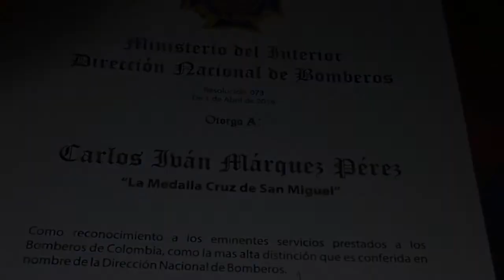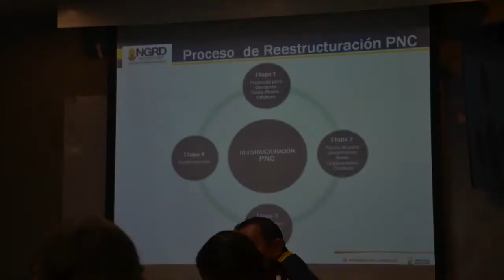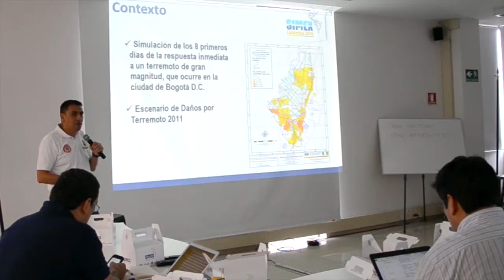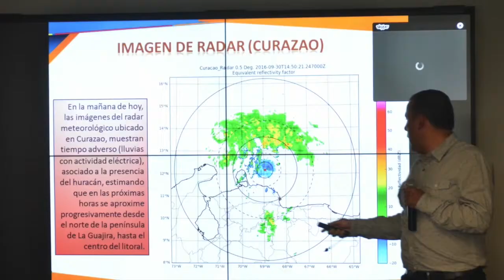Mes en imágenes UNGRD - Septiembre 2016